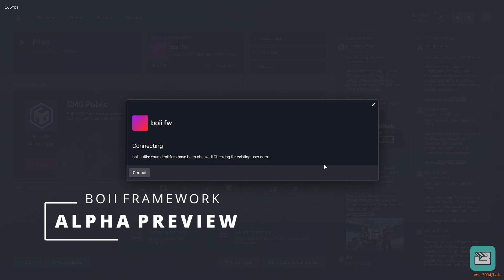FiveM Framework Alpha Preview | BOII Development **FREE**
📦 Getting Started

The alpha framework is now live!
To get started using the framework head to the installation section in our docs and follow the instructions.

🌍 Why Create Another LUA Framework?

Short answer:

Why not, its fun?

Long answer:

The initial plan was to create our own in house framework and start a server using it, instead of having to heavily modify another commonly used framework to suite purpose.
However due to the sheer amount of time involved with building it, and the time being taken away from the main resource releases and updates, the decision was made to release this as a free framework to give back a little to those who have been incredibly patient.

As the project has developed the core has been broken up a little with additions of standalone resources running through boii_utils to remove some of the need for shared data sections and additional resources.

The framework as a whole is currently in an alpha state, things will change, and things will be adjusted based on user feedback when time permits.

💹 Documentation